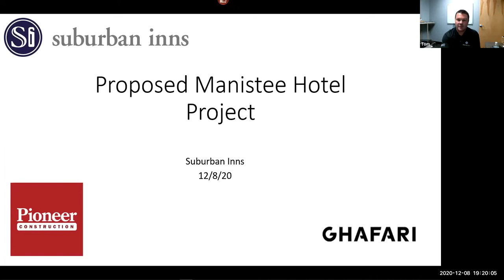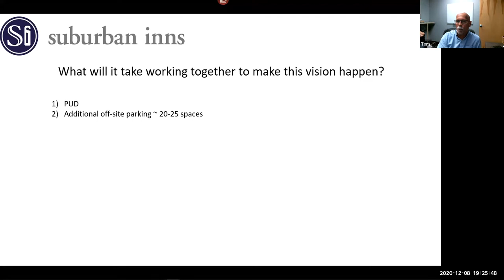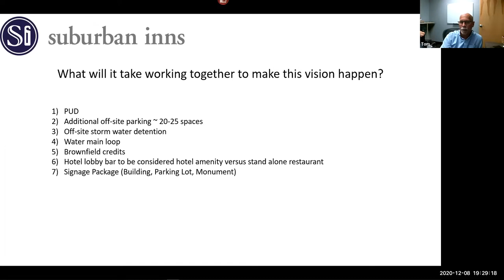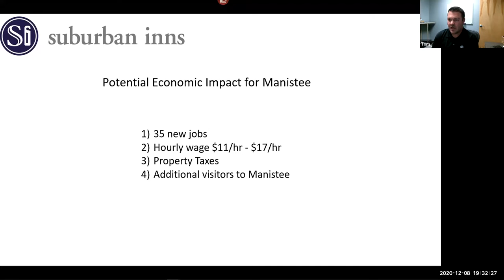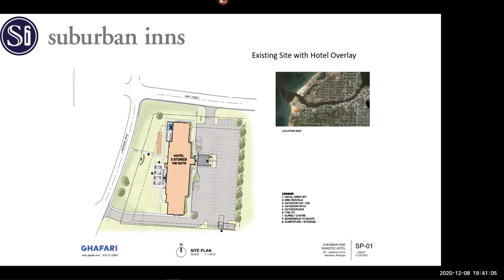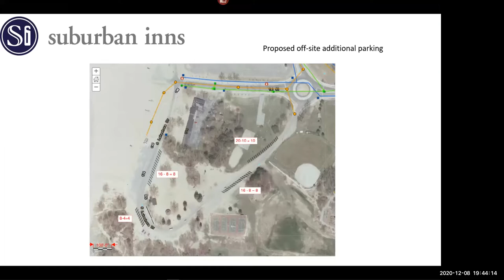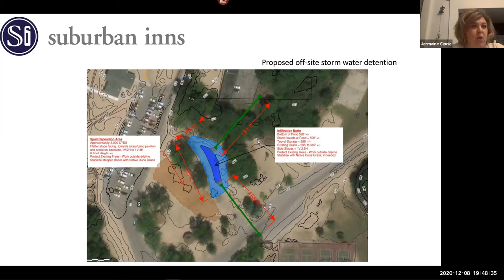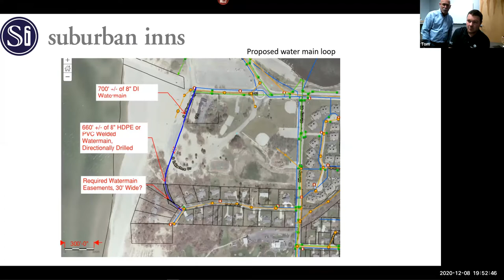Manistee City Council Work Session 2020-12-08